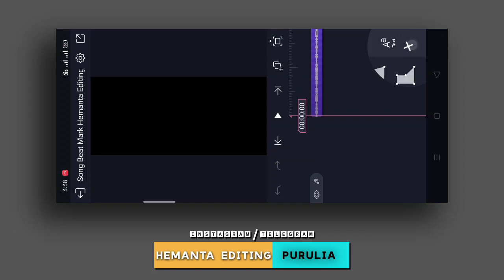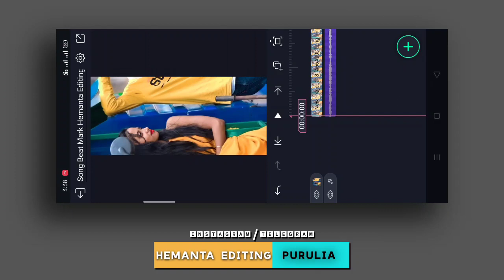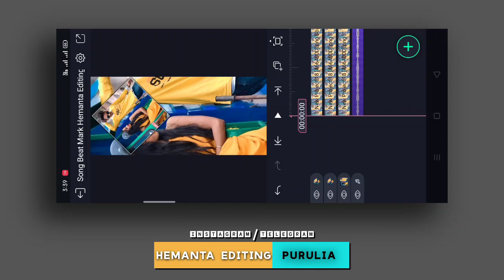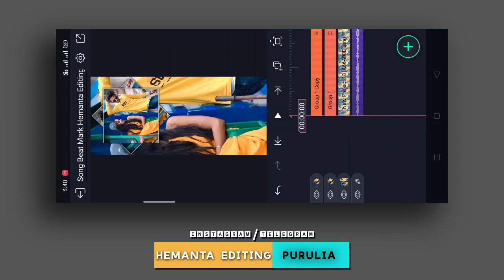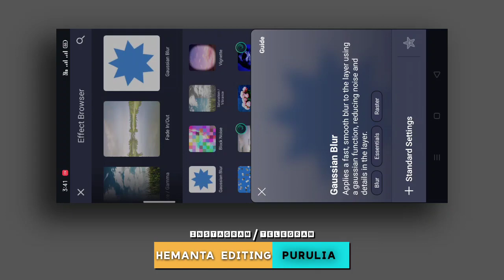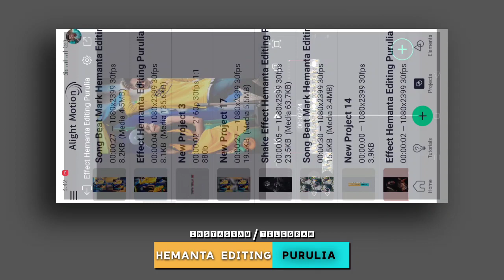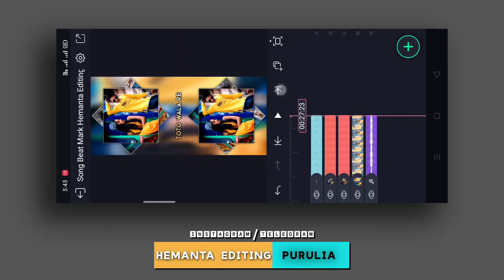Purulia Old Song Status Editing | Toto Wala Re Status Editing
♦️🔹VIDEO EDIT KARNE ME KOI BHI PROBLEM AAYE TO MUJHE INSTAGRAM PAR MESSAGE KARE. AUR COMMENT BHI KARSAKTE HO.